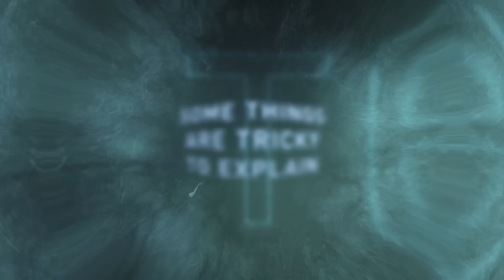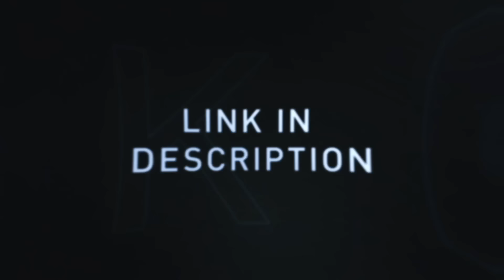Truckers taught a lesson. Road rage, Brake check & Angry drivers 2021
This video include road rage, angry drivers, cut off and brake check situations
This is why you need a dashcam.

In these type of videos Im trying to show situations on the roads which are for educational and journalistic purposes, so the drivers can learn from others common driving mistakes that resulted to damaging accidents. Take this video as a learning tool, drive safely and always obey the traffic laws of the road.
👉 BEST SELLERS dashcam
👉 Best Sellers in Car Electronics
👉 Best Sellers in Car Care
👉 3 Channel Dash Cam WiFi GPS VIOFO A139
👉 Vantrue N2 Pro Uber Dual Front and Inside Dash Cam
👉 Garmin Dash Cam 66W
👉 Compatible memory card 64GB
Help with channel development:
Dear viewers, if you own the copyright to any video posted on the channel, and you are against placing your videos on the list, and if you want to see your video in the compilation please write us